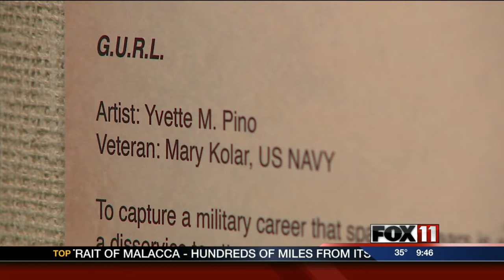Art exhibit tells female veteran stories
Art exhibit tells female veteran stories at Neville Museum in Green Bay.